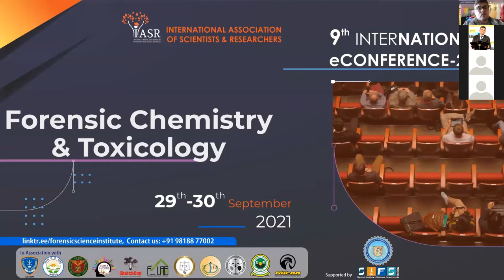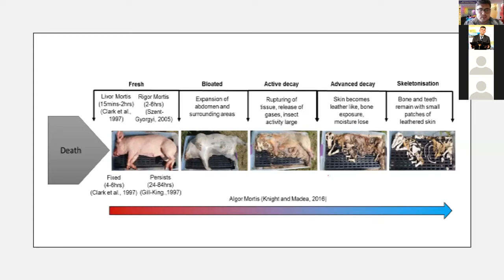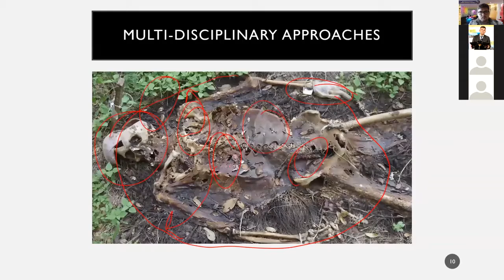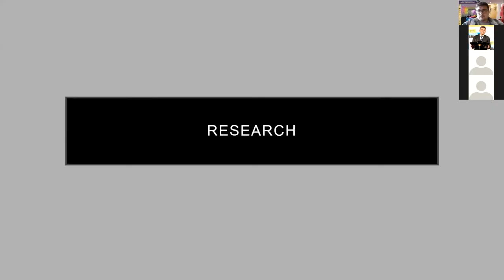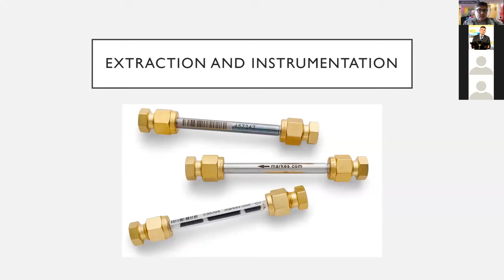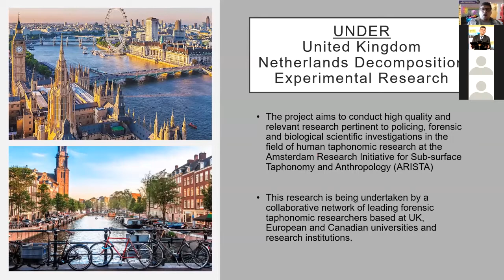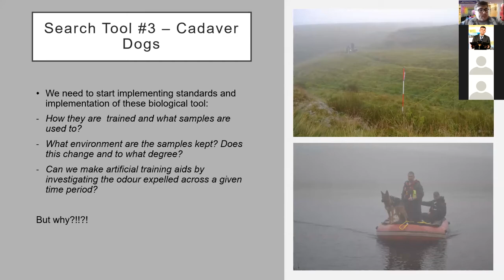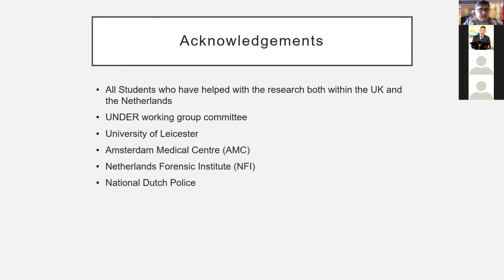Multi-disciplinary Approaches: The Future of Forensic Taphonomy | Dr. Jonathon Andrew Brooks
Dr. Jonathon discuss about the forensic taphonomy and its significance in the field of forensic science. Later, he talk about various domains included in forensic taphonomy such as biochemical changes for identification, extraction and instrumentation of evidence and the research facility available for forensic taphonomy around the globe.